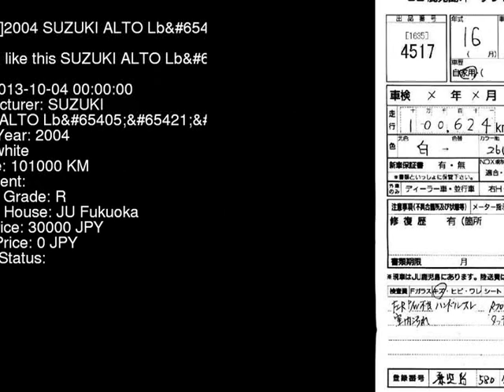2004 SUZUKI ALTO Lb HA23S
the Authority on JDMs since 2007!  . Details on this car from auction in Japan